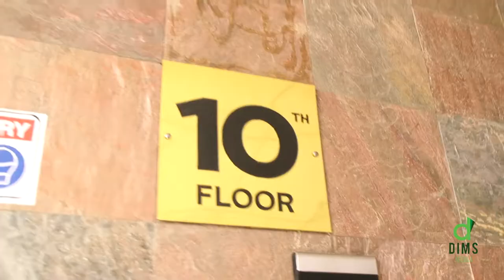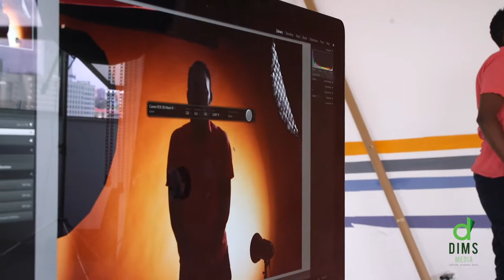Dims Studio Photography Session - Upper Hill, Nairobi.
Capturing the beauty of friendship.